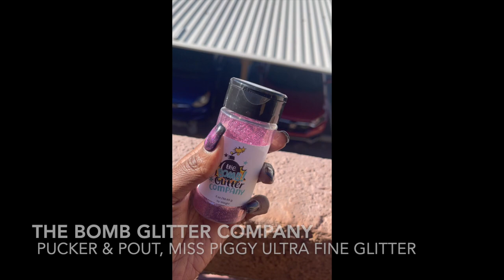Boss Babe Galaxy Tumbler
Hello Ya'll

In this video I'm going to be showing you how to make this Galaxy Inspired Glitter Epoxy Tumbler.

I used MAS Art Pro Epoxy
30 oz Stainless Steel Wide to Taper Tumbler
Sanded And Sprayed with Rustoleum Flat White Spray Paint
Randomly sprayed Purple, Prickly Pear and St Tropez All Rustoleum Spray Paint

Glitters from The Bomb Glitter Company
Micheals Brand Recollections
My own glitter mix

This was filmed over the course of 4 days
Boss Babe Decal from Etsy
Cheetah Print Decal from Etsy
Name Decal from Cricut Design Space